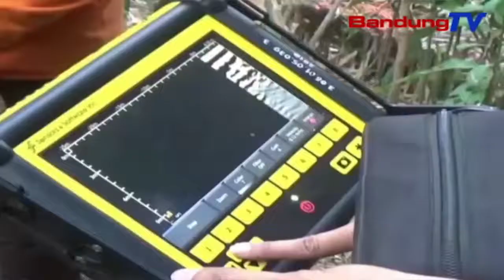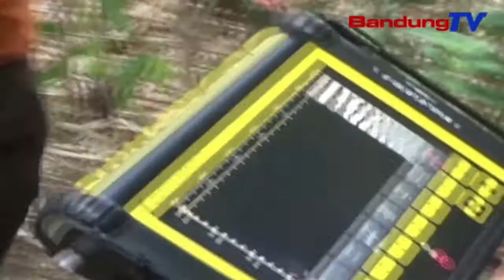PVMBG Nalungtik Taneuh Ngiser Di Sukabumi | TP | BANDUNGTV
TP | BANDUNGTV | IWAN M.RIDWAN | Tim Ti Pusat Vulkanologi Dan Mitigasi Bencana Geologi Atawa PVMBG, Rukun Gawe Jeung BPBD Kabupaten Sukabumi, Nalungtik Musibah Taneuh Ngiser Di Kampung Benda, Kecamatan Cibadak, Kabupaten Sukabumi. Eta Hal Teh Dilakonan Keur Nyindekeun Kasang Tukang Ngiserna Taneuh, Anu Ngabalukarkeun Imah Warga Dua Raretak.